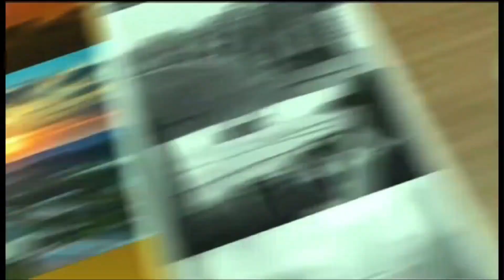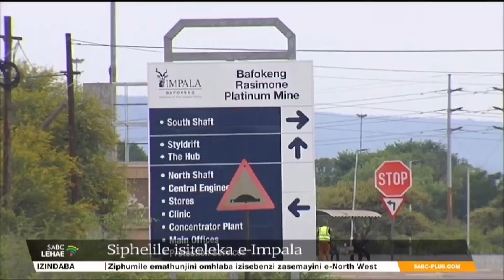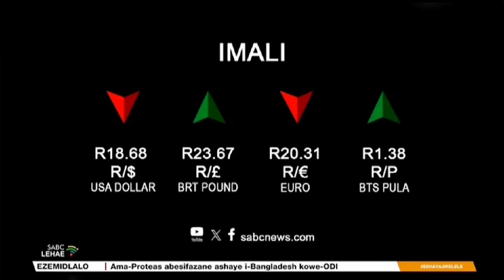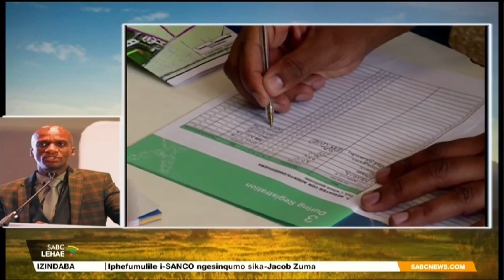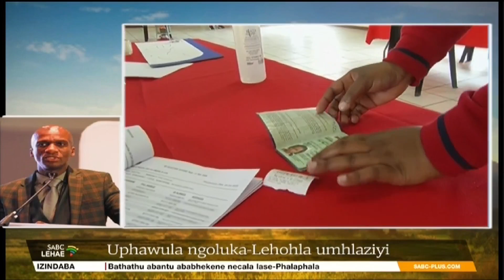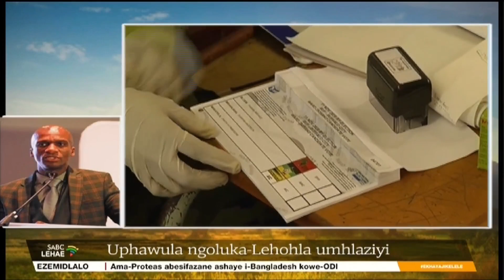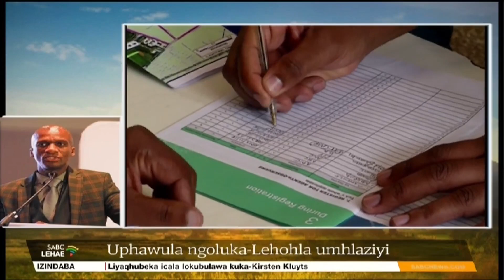Ekhaya Jikelele @06H00 | 21 December 2023